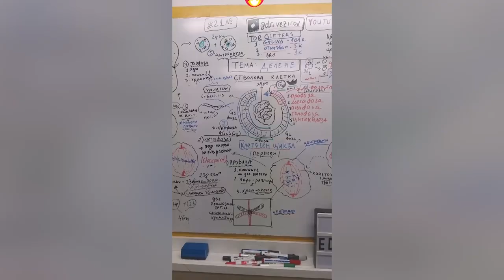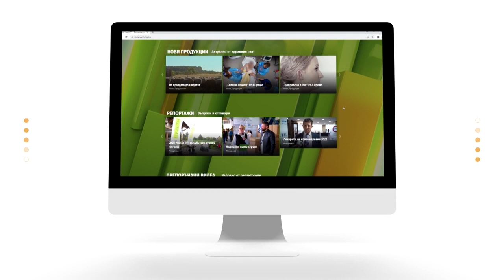д-р Ваньо Везиров - Науката не е скучно занимание | Code Health TV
Често казваме, че младите хора днес, не се интересуват от нищо, не искат да учат и да се развиват. Може би, защото времето днес е различно и знанието трябва да е атрактивно.

Скучна ли е науката? Как един млад лекар решава да не продължи със специализация, а да се насочи към предприемачество? Може ли да направим на 3D принтер части от човешкия скелет и с какво биха помогнали те? Как новите технологии могат да са в полза на студентите по медицина?

Отговор на тези и още въпроси, ще ни даде д-р Ваньо Везиров.